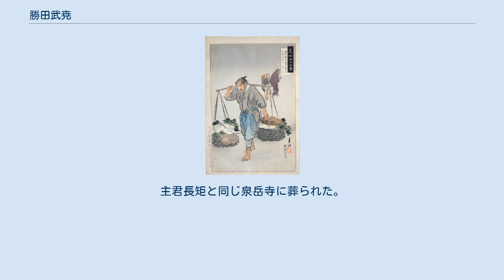勝田武尭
『義士四十七図　勝田新左衛門武尭』（尾形月耕画） 勝田 武尭（かつた たけたか、延宝8年〈1680年〉 - 元禄15年2月4日〈1703年3月20日〉）は、江戸時代前期の武士。
通称は新左衛門（しんざえもん）。
 延宝8年（1680年）、赤穂藩浅野家家臣の勝田重尭の子として誕生。
母は佐藤甚右衛門の娘。
 元禄元年（1688年）に父と母が相次いで死去したため、9歳で勝田家の家督を相続。
赤穂藩では札座横目兼中小姓（15石3人扶持）として仕えた。
元禄7年（1694年）、備中松山城受け取りの軍にも従軍している。
 元禄14年（1701年）3月、浅野長矩の殿中刃傷時には赤穂にいた。
4月、大石良雄の神文血判を提出した一人。
赤穂城開城後はすぐに江戸へ下向し、堀部武庸ら江戸急進派と合流した。
元禄15年（1702年）6月、浅草茶屋において親しくしていた前原宗房・倉橋武幸・杉野次房・不破正種・武林隆重らとともに同盟の誓約をした。
特に杉野次房とは親しく、8月からは本所の杉野の借家に住ませてもらった。
 吉良邸討ち入りでは表門隊に所属した。
元禄15年（1703年）2月4日、長府藩毛利家上屋敷で同家家臣の進藤為右衛門の介錯で切腹した。
享年24。
主君長矩と同じ泉岳寺に葬られた。
法名刃量霞劔信士。